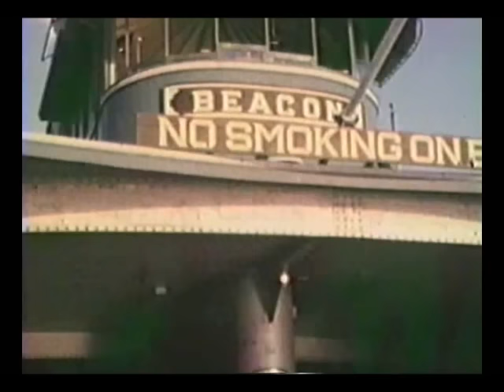On the Newburgh-Beacon Ferry in 1963 * Ragtime Piano by Albert Garzon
This video was culled with 8mm film taken by my father.  The photos are 1. approaching the Newburgh Ferry Terminal on Second Street; 2. Old postcard of the famous "Orange Ferry" docking; 3. Ferry docking in early 1960's; 4. Ferry departing early 1960's.  Music is "Queen of Love" by Charles Hunter, performed by Albert Garzon, live in Albany, NY in 1985.  Music released by Community 3: "Ragtime Saloon Piano".